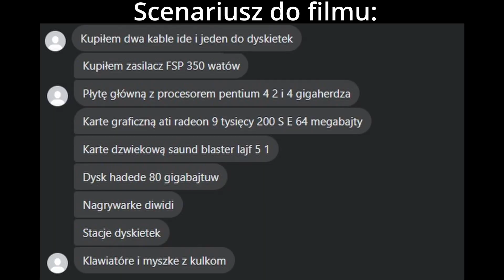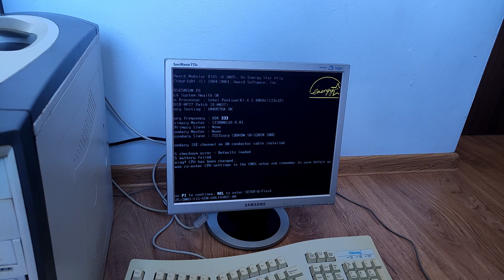Złożyliśmy komputer pod Windowsa 98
Specyfikacja kompa:
MOBO: Gigabyte GA-8S650GXM
CPU: Intel Pentium 4 2.40GHz
RAM: 1GB DDR
GPU: ATI Radeon 9200 SE 64MB
Zasilacz: FSP Group 350W
Dysk: SEAGATE Barracuda 80GB IDE